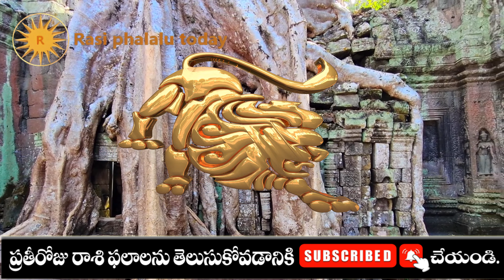సింహారాశి 12 2 పెద్ద శుభవార్తలు simha rasi august 2023